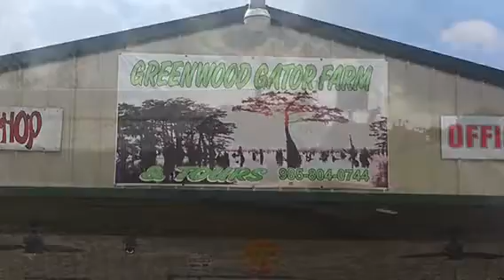Dec 2016, Greenwood Gator Farm, Louisiana